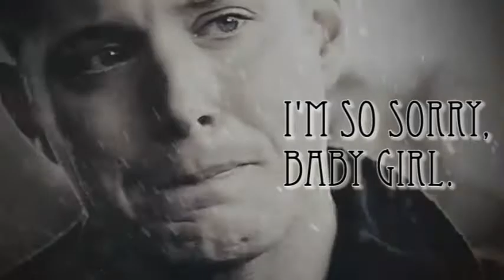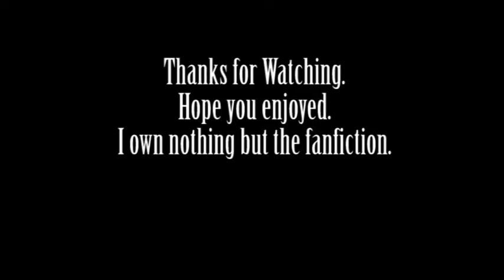❖ OC's ft Kai Parker || TVD Fanfic Trailer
Annora And Kitty are trapped together in a home for unstable witch's, Annora has never gotten over losing Kai and is still desperately searching for him and a way out of her own prison. However when an unlikely friendship comes into play Annora descovers more about herself and that maybe she could have a life seprate from her beloved murdering adoptive brother.